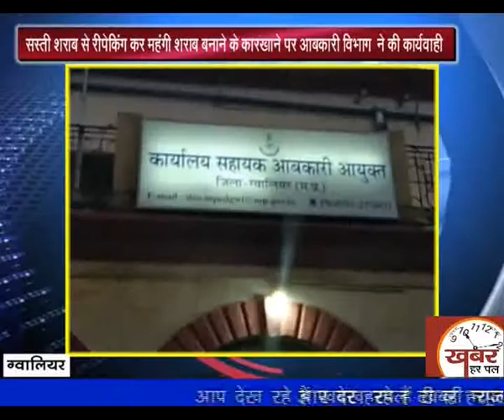सस्ती शराब से महंगी ब्राण्ड की शराब तैयार करने वाले कारखाने पर आबकारी विभाग ने की बडी कार्यवाही